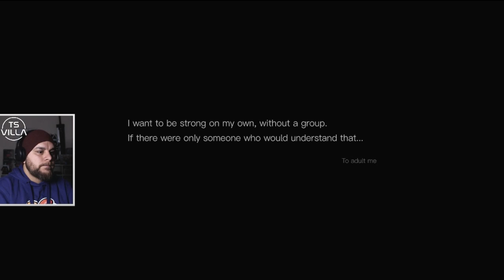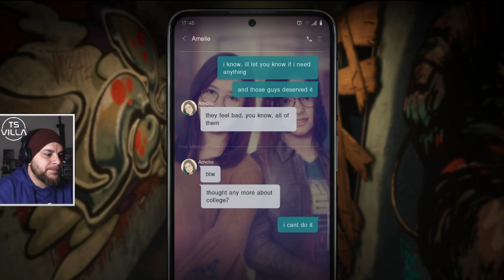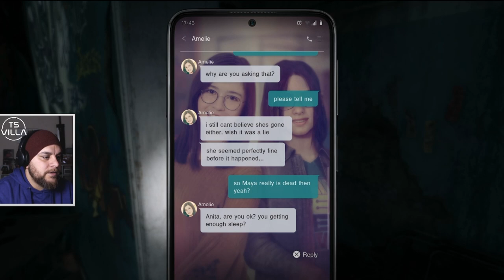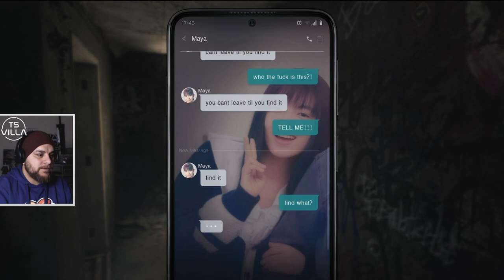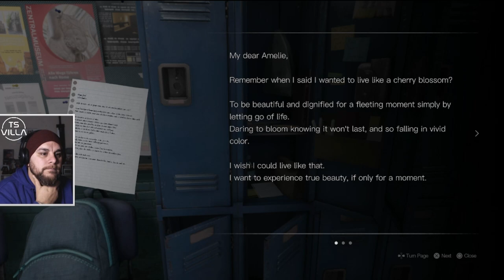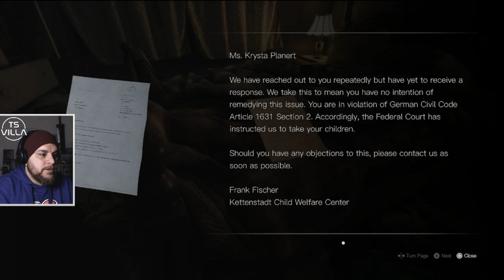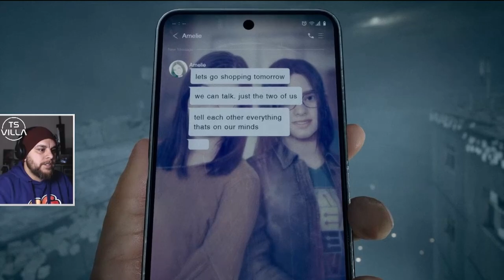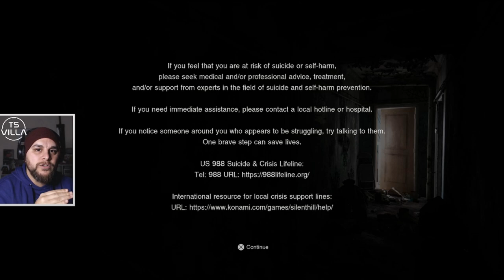THE MOST DISTURBING GAME EVER | SILENT HILL THE SHORT MESSAGE GAMEPLAY WALKTHROUGH PS5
I played the newest game in the Silent Hill franchise THE SHORT MESSAGE and it was an experience I will never forget.

It was so freaky and creepy and has real world situations I have never seen in a game before BUT I loved it!